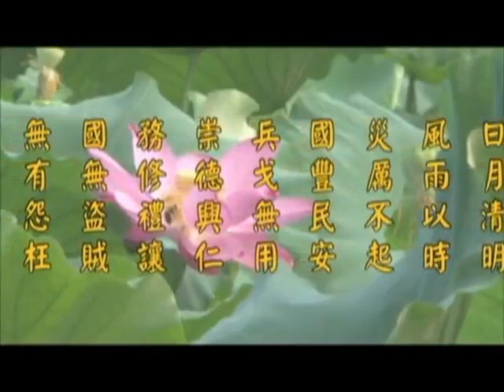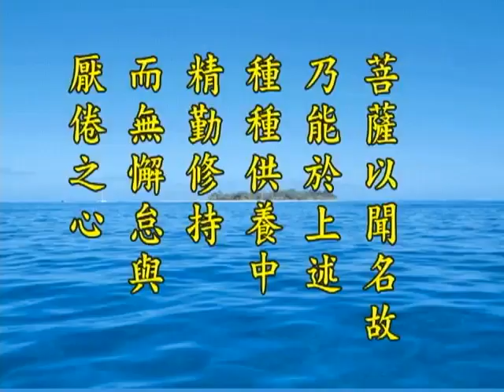《淨土大經解演義》第４３９集(未上字幕) 淨空法師2010第11次宣講無量壽經